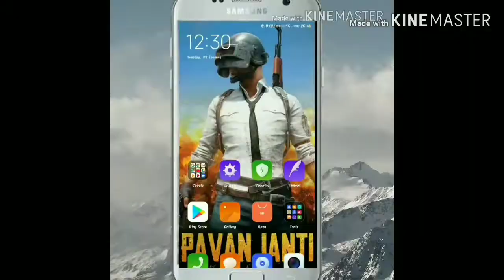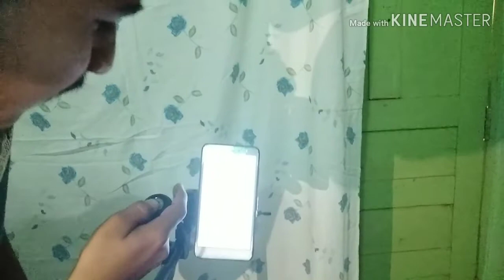My First YouTube Video | Cheap & Best Budget Tripod | Unboxing & Review 2022 | Boya Mic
tripod unboxing
tripod 3110
tripod kaise banaye
tripod stand
tripod for dslr
tripod review,
tripod for camera,
tripod for tiktok,
tripod 3120,
tripod amazon,
tripod assembly,
tripod and ring light,
tripod accessories,
tripod and mic,
tripod adjustment,
tripod and lens,
tripod adapter,
a tripod can be used to level a camera,
tripod banane ka tarika,
tripod buddies,
tripod banana,
tripod ball head,
tripod big size,
tripod buying guide,
tripod banane ka asan tarika,
tripod banana sikhe,
tripod cheap price delhi,
tripod chandni chowk,
tripod craft,
tripod clip,
d i y tripod,
tripod exercise,
tripod for phone malayalam,
k&f tripod,
k&f tripod review,
k&f tripod tm2324,
tripod k&f concept,
f-15 vs tripod

In this video I have unboxed TRIPOD 3110
And showed that how to use it.

To buy this tripod 👇👇

Instagram ::::: peace ful boy Janti